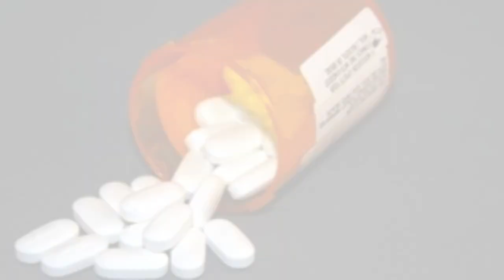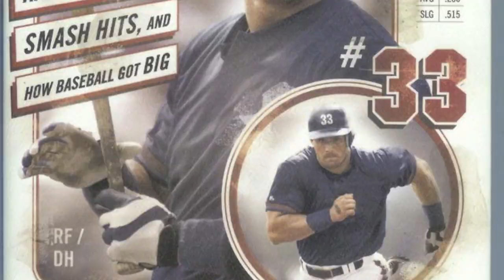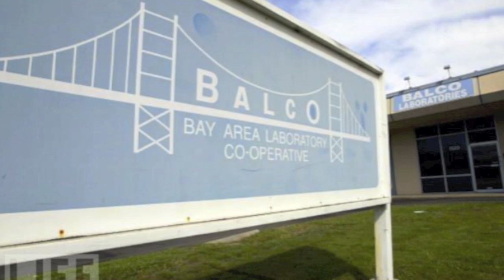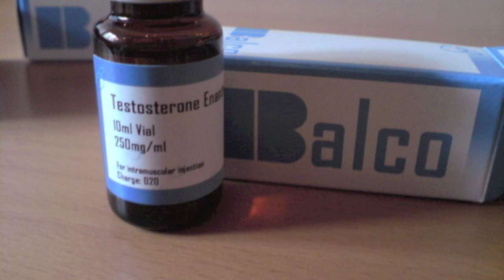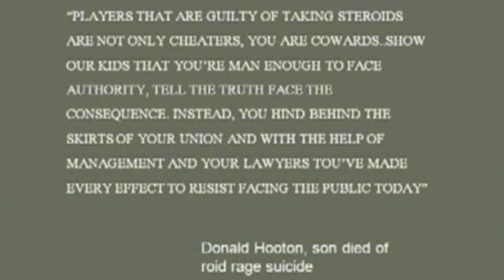The Mitchell Report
The Mitchell Report, a revolution in professional sports.  By two APUSH students: Josh Haberman and Kevin Kehne.  For National History Day 2012.